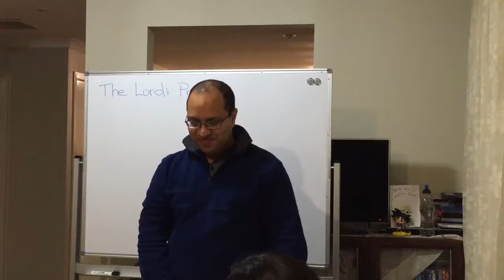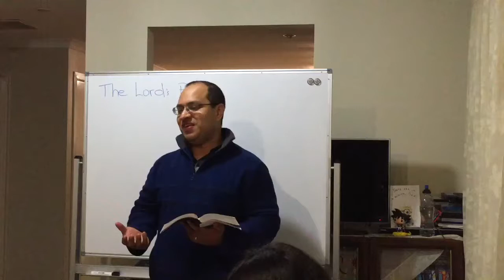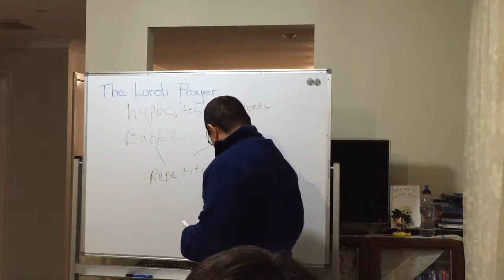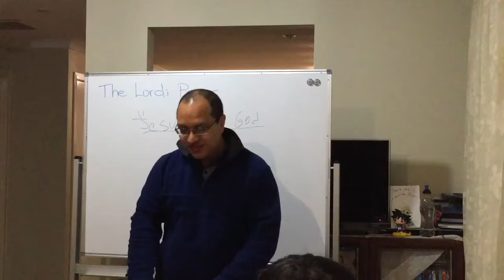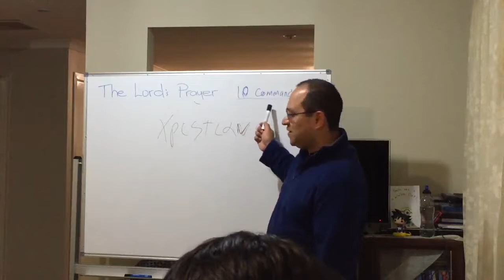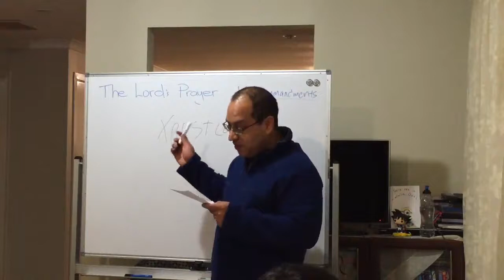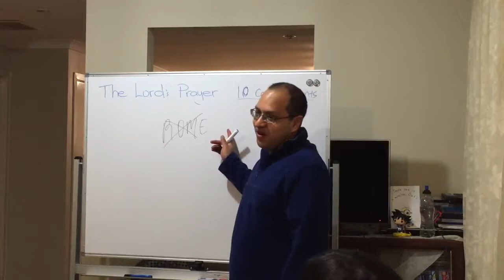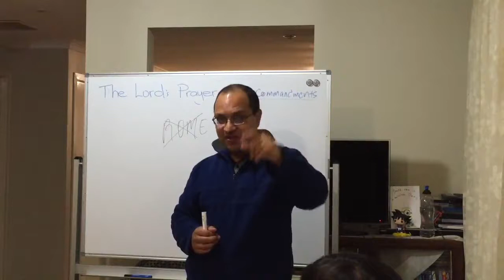Wyndham Vale Prayer/Study Group - Lord's Prayer Intro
Introduction to the Lord's Prayer. Why we need  to study it, and why we need to live it.